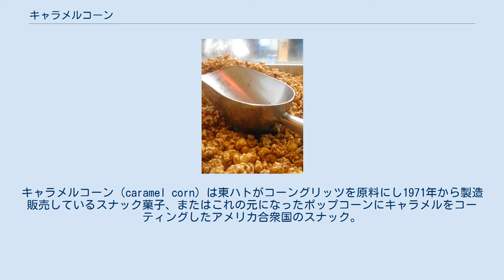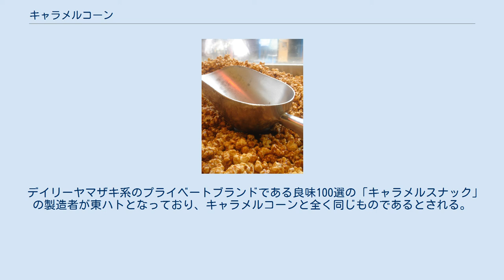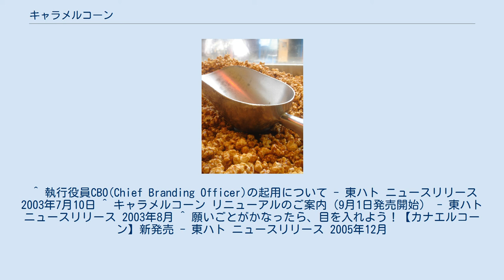キャラメルコーン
キャラメルコーン（caramel corn）は東ハトがコーングリッツを原料にし1971年から製造販売しているスナック菓子、またはこれの元になったポップコーンにキャラメルをコーティングしたアメリカ合衆国のスナック。
後者のうち日本で発売されているものとしてはジャパンフリトレーが輸入販売しているクラッカー・ジャックがある。
 東ハト・キャラメルコーンは、東ハトがコーングリッツを原料にし1971年から製造販売するスナック菓子。
オールレーズンと並び、同社のロングセラー商品。
 パフ状のスナックに加え、小さなピーナッツが封入されていることが特徴。
これは口直しとスナックに甘味を引き立てる塩味をつけやすくするためである。
1990年代までテレビCMも放送されていた。
1971年の発売当初より長らく続いたパッケージを2003年9月より東ハトCBOで元プロサッカー選手の中田英寿などで構成されるProject Rossoの検討により全体を顔に見立てて、青い瞳をした真っ赤なキャラクターの新デザイン「キャラメル・コーンくん」にリニューアルされた。
検討段階では口の中がキャラメルコーン（写真）でいっぱいになっていたが、それだと息苦しさを感じるとの意見が出たため、現在のように上部に隙間を空けた口になっている。
パッケージでは、これまでにマンガ家とのコラボで「さくらももこキャラメルコーン」「藤子不二雄Aキャラメルコーン」「池田理代子キャラメルコーン」「手塚プロダクションキャラメルコーン」が発売されている。
 2003年のリニューアル以降、様々なフレーバーのキャラメルコーンが発売されている。
2012年に「ゴルゴ13」の作者であるさいとう・たかをや「ゲゲゲの鬼太郎」の作者である水木しげるら“国民的マンガ家”をイメージした人気菓子「キャラメルコーン」4種類を期間限定で発売されている。
その後は人気アニメ・キャラクターを題材としたキャラメルコーンが発売され、これまで、「ハローキティ」、「くまモン」（熊本県サプライズキャラクター）、「妖怪ウォッチ」、「ラブライブ!」をパッケージに起用した。
 キャラメルコーンシリーズ カナエルコーンシリーズ だるまをモチーフにしたパッケージの側面に願い事を書き込むスペースがあり、合格を祈願する受験生のためのキャラメルコーンというキャッチコピーである。
2005年12月より発売開始。
 キャラミニコーンシリーズ 紙製カップタイプ 六角形紙製ボックスタイプ 飲料 地域限定 その他、端午の節句、七夕、ひなまつり、クリスマスの各時期には限定パッケージのキャラメルコーンが発売される。
 デイリーヤマザキ系のプライベートブランドである良味100選の「キャラメルスナック」の製造者が東ハトとなっており、キャラメルコーンと全く同じものであるとされる。
 アメリカ合衆国におけるキャラメル（カラメル）コーンは、ポップコーンに砂糖や糖蜜から作られたキャラメルをコーティングしたスナックである。
キャラメルを絡めることで、ポップコーンが甘みを持った歯ごたえのあるスナックとなる。
しばしばピーナッツ、ペカン、アーモンド、カシューナッツといったナッツ類と混ぜあわせて提供され、映画館でも定番の一品となっている。
 キャラメル化していない甘みでコーンを味付けしたケトルコーン（en:kettle corn）はヨーロッパ諸国によりアメリカ大陸が植民地化されたころから知られていたが、キャラメルで和えた食品の最初期の記録はシカゴ万国博覧会 (1893年)で紹介されたクラッカー・ジャックの原型であるCandied Popcorn and Peanutsに遡ることができる。
 米国ではFisher's Popcornやen:Nuts on Clarkといったキャラメルコーンを主力商品とする会社に加え、クラッカー・ジャック、en:Fiddle Faddle、en:Lolly Gobble Bliss Bombs、en:Crunch 'n Munch、ヴェルタース オリジナルといった様々な商品が大規模な商業ベースで販売されている。
 ^ 執行役員CBO(Chief Branding Officer)の起用について - 東ハト ニュースリリース 2003年7月10日 ^ キャラメルコーン リニューアルのご案内（9月1日発売開始） - 東ハト ニュースリリース 2003年8月 ^ 願いごとがかなったら、目を入れよう！【カナエルコーン】新発売 -...